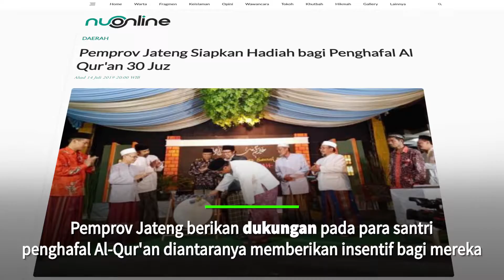Dukungan Pemprov Jateng Untuk Hafidz Quran di Jateng